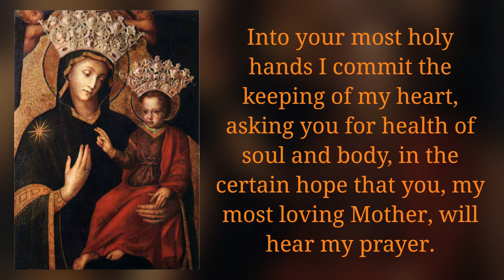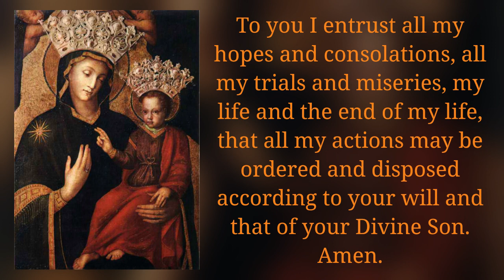Prayer to Mary, Health of the Sick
“Mary is that happy ark, in which those who take refuge will never suffer the shipwreck of eternal perdition”
-St. Bernard of Clairveaux